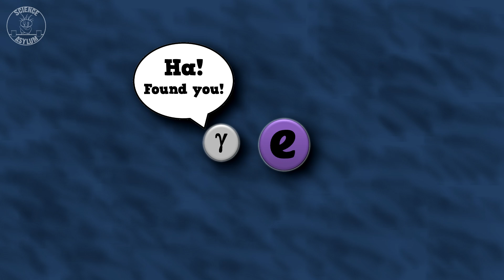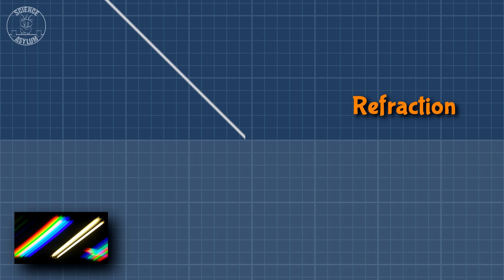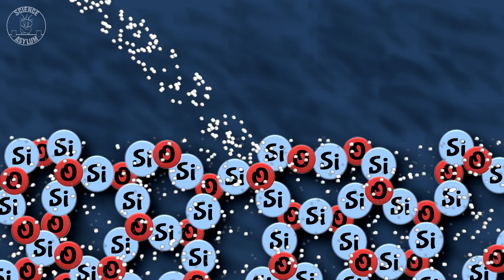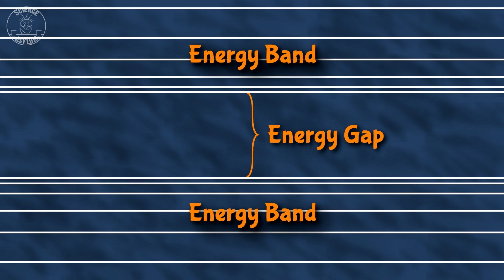Why Are Some Things Transparent?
It's kinda weird that glass is transparent for ALL visible wavelengths of light. This video explains how that's possible without being inconsistent with other concepts. There is a lot of B.S. about this out there on the internet, so beware!
VIDEO ANNOTATIONS

COOL LINKS & SOURCES

IMAGE CREDITS